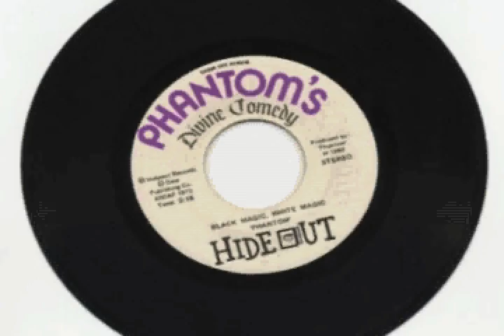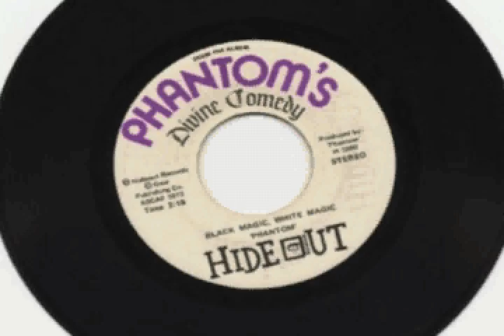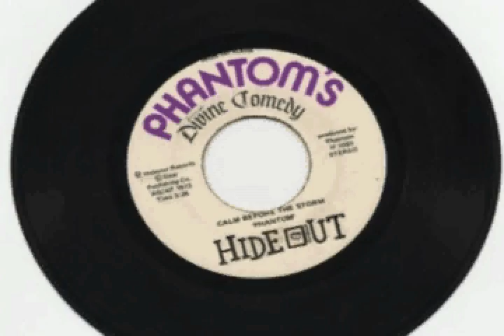Black Magic / White Magic - PHANTOM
PHANTOM'S DIVINE COMEDY